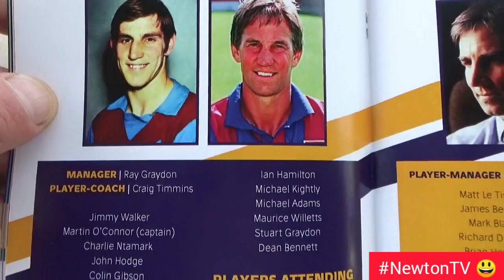Midlands Legends v Southampton Legends. //Pace Always Beats You? //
Please share on your social media, let's get this out there for the fans and players. 👍

Friday 4th June.

Dales Lane 🏟️ Home of Rushall Olympic FC.

The Chris Nicholl Trophy 🏆 (Charity Match).

Midlands Legends v Southampton Legends.

//Pace Always Beats You? //